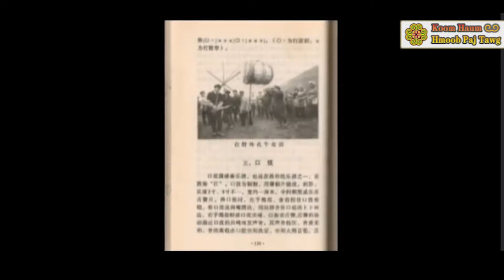Hmoob Tsim Tau Tej Cuab Yeej los Zov Tsev 吹枪射弩芦笙制鼓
Txua neev nti,zoj ntsuag thiav tsaj phom puav leej yog peb Hmoob tej zoo cuab yeej.